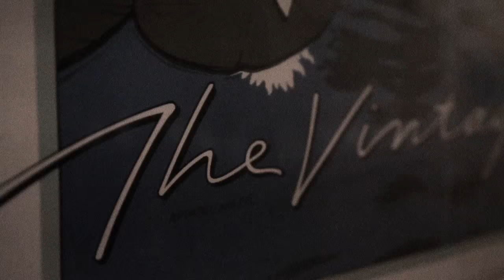Magic | Chauncey Allison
This is an Original Song about one of my favorite music venues in George, Washington. This video shot in a small cabin on the West Shore of Flathead Lake in Montana. Enjoy!